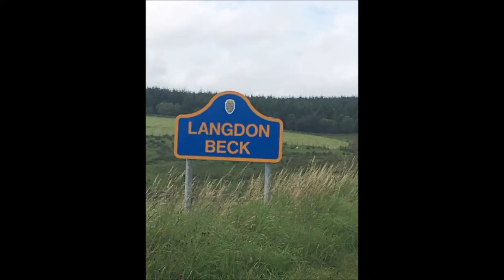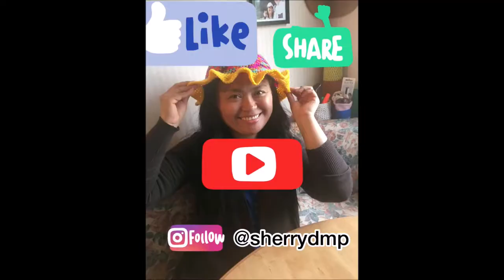FILIPINA IN UK: A SHORT VISIT TO LANGDON BECK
In today's vlog,  I am going to show you the beauty of Landgon Beck.  It is a small village located near Middleton-in Teesdale.  It's very picturesque and definitely worth a visit.